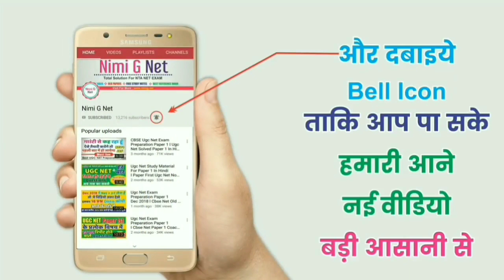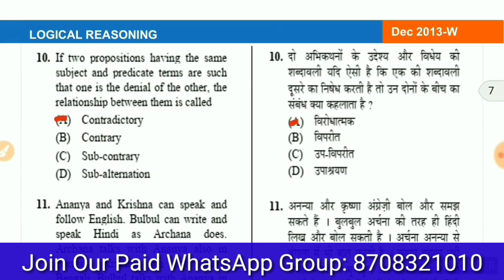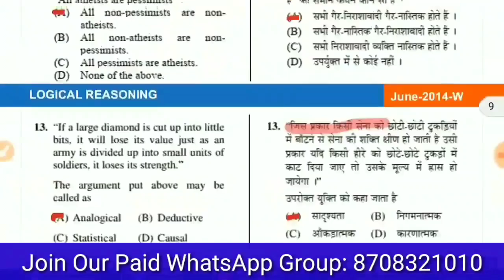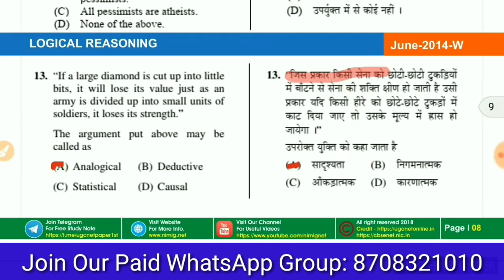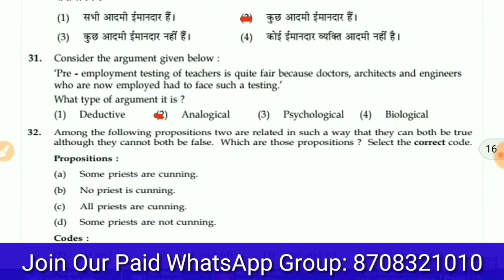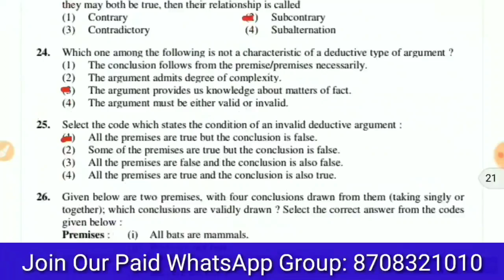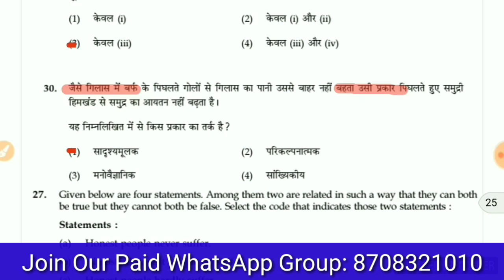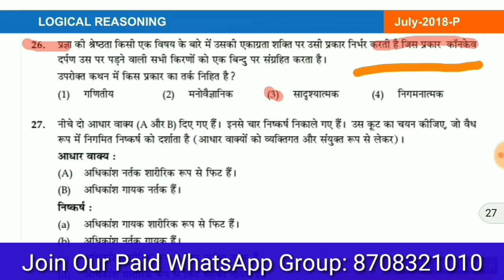Nta Ugc Net Logical Reasoning in Hindi ll Analogical Reasoning In Hindi ll सादृश्यमूलक तर्क